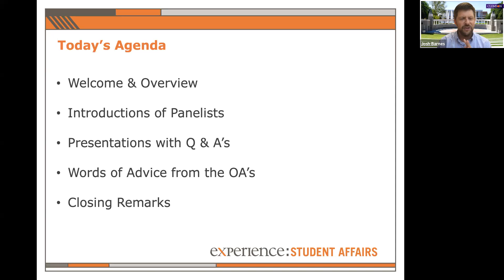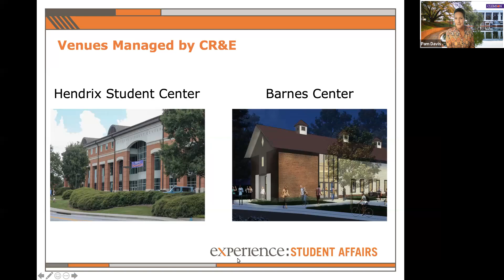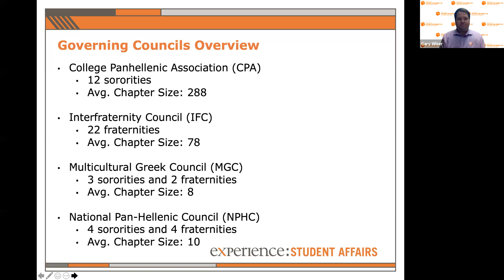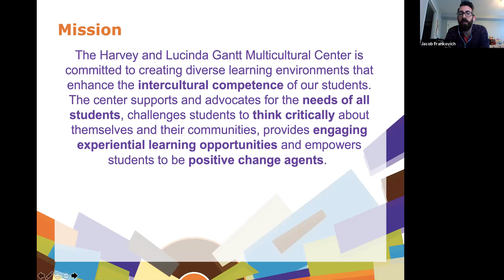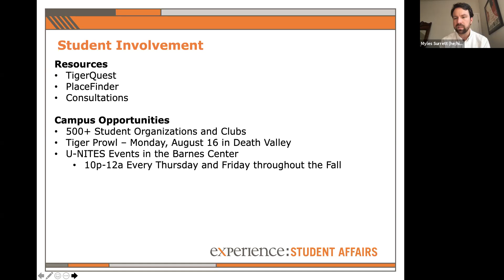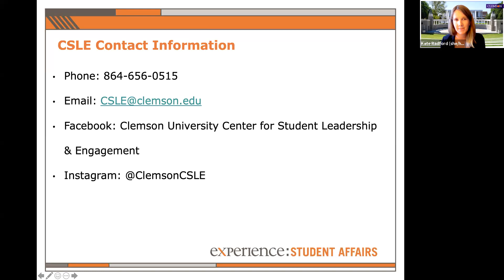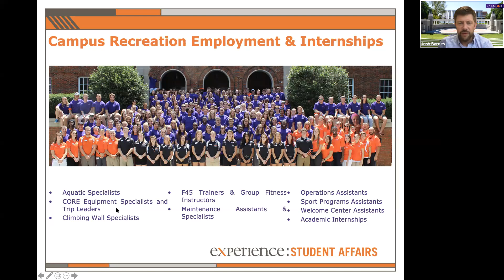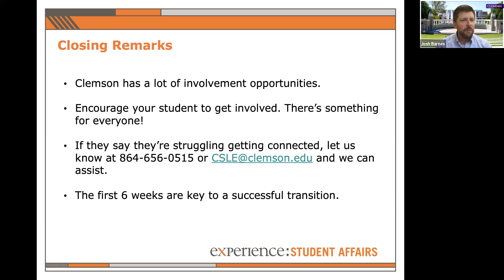Tiger Talk: Student Life at Clemson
Student life experts discuss the numerous involvement opportunities available to students. Our panelists include representatives from the Center for Student Leadership & Engagement, Campus Recreation, Fraternity & Sorority Life, and the Gantt Multicultural Center. Their shared information and resources will help you as parents and family members support your student's extracurricular and co-curricular involvement during their time at Clemson.